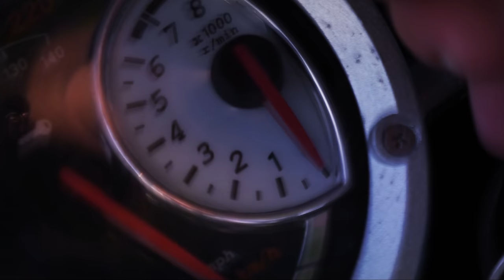Ce sa NU faci dupa ACCIDENTUL MOTO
Camera: GoPro Hero 7 Black
Microfon: Audio-Technica ATR 3350
Adaptor: GoPro Pro 3.5mm Mic Adapter
Motocicleta: Yamaha Bulldog 1100

Curs moto – Siguranta & Perfectionare 2/3

Parteneri | motocicletapotrivita.ro | Academia Titi Aur